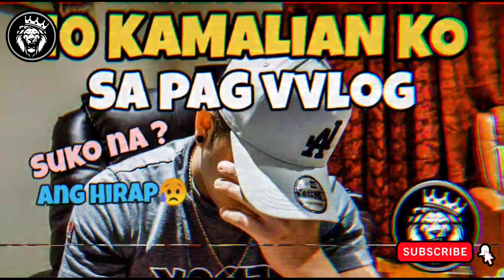SAMPUNG KAMALIAN KO SA VLOGGING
Hey guys I hope helpful tong Content na to .